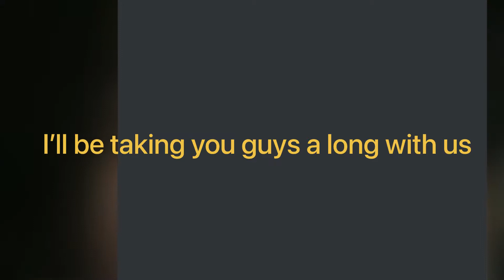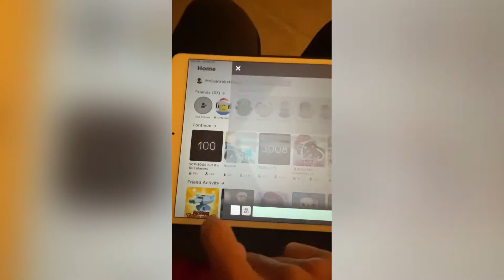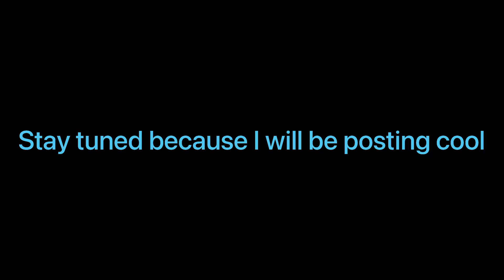My parents surprised us with a Winter Vacation!!! Day 1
This video is my first day of my winter vacation. It was really fun. Please like and sub.